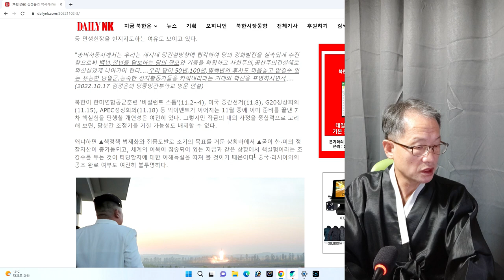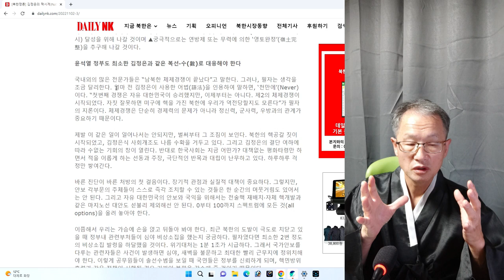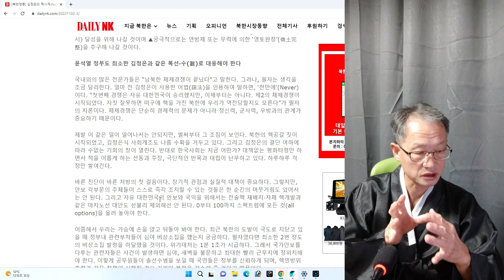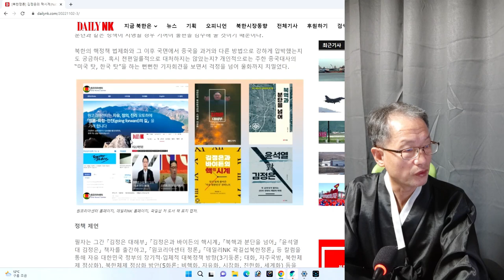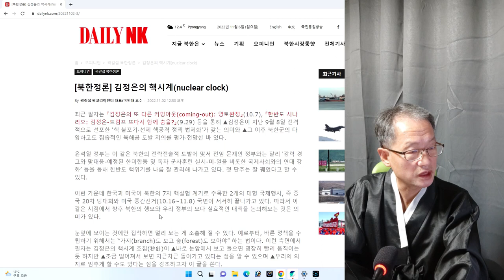김정은의 핵시계